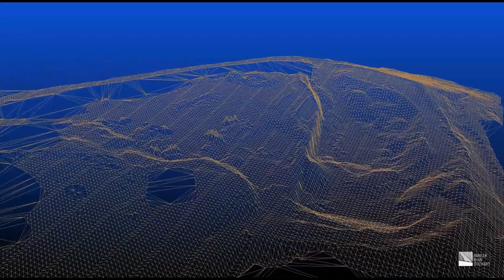BRS UAV Survey Capabilities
Barker Ryan Stewart is at the forefront of geospatial data collection, employing UAVs and photogrammetry to deliver exceptional surveying services.

Our expertise lies in harnessing the power of aerial vehicles and photogrammetry techniques to provide comprehensive and efficient surveys. With photogrammetry, we can capture detailed imagery and transform it into precise 3D models, enabling us to conduct large-area surveys quickly and cost-effectively.

This approach not only saves time and resources, but also ensures accuracy and versatility in our geospatial data collection.